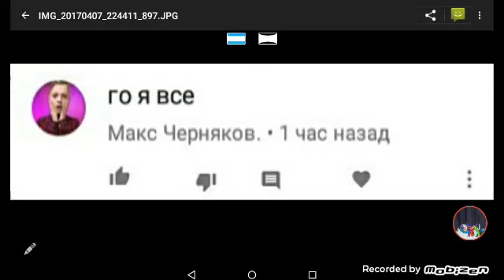Ты че дурак ?